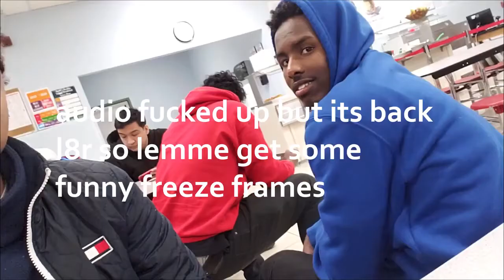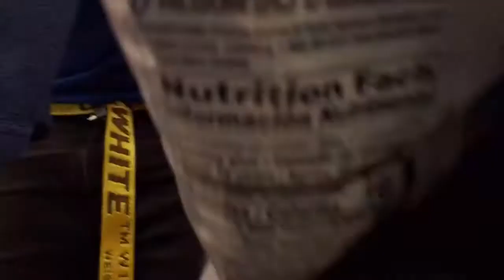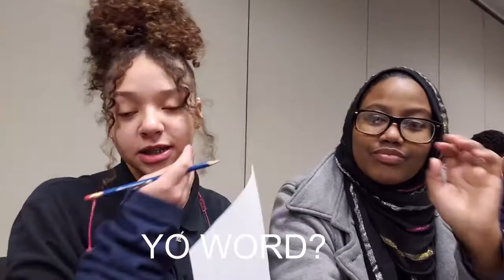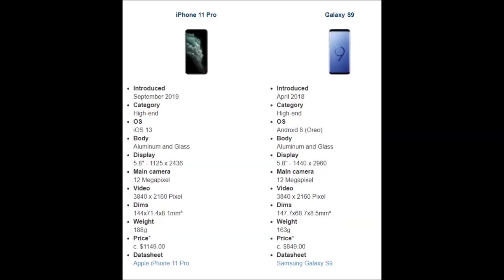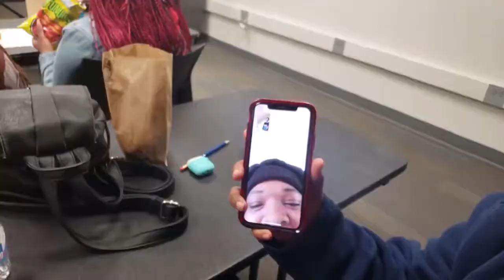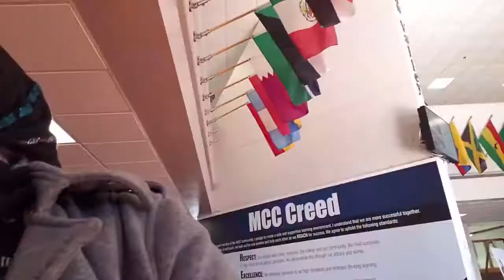pre quarantine senior vlog(tell Frontier XD)